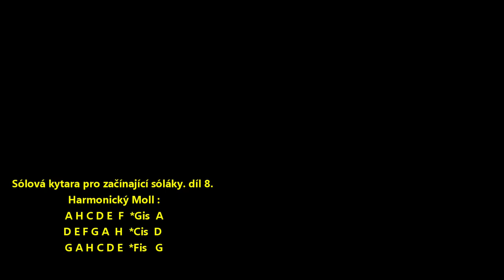🎵Sólová kytara pro začínající sóláky - Harmonický Moll - díl 8.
A H C D E  F  *Gis  A  -  D E F G A  H  *Cis  D   -  G A H C D E  *Fis   G

Latinská abeceda a noty
Jak jsme přišli k našemu tón "H" ?
Na otázku, jak se jednotlivé noty jmenují, ze sebe automaticky vysypete: c, d, e, f, g, a, h – to je přece jasné. Nezdá se vám ale, že je to divná abeceda? Byla ta písmena zvolena náhodně, nebo je jejich pořadí součástí nějakého systému? Připomíná to latinskou abecedu, jenže a, b chybějí, c, d, e, f, g jsou sice v pořádku, ale a přichází opožděně a následující h už přímo provokuje.

Zkusme na to jít z jiného konce. Jestli máte doma piano, nepochybně k vám čas od času přijde ladič. Nemá-li absolutní sluch, nosí s sebou ladičku udávající výšku komorního a (tónu o frekvenci 440 dvojkmitů za vteřinu). Od tohoto tónu začíná svou práci – vůči němu musí být ostatní tóny ve správném „odstupu“. Zkusme tedy začít od a i my: a, h, c, d, e, f, g... Teď už je to lepší, jen to h „překáží“. Prohlédněme si, k čemu jsme vlastně dospěli. Vždyť je to stará aiolská stupnice, dnes bychom řekli přirozená a-moll (viz rubriku Data a souvislosti). Zbývá objasnit, jak se do aiolské dostalo h.

Předchůdkyní aiolské je frygická stupnice, v níž nenajdeme h, ale b. Posun na „vyšší b“ (dnes h) se zprvu označoval tak, že tvar nižšího b zůstal zaoblený (znak se jmenoval b-rotundum), kdežto vyšší b se psalo hranatě (b-quadratum). Aiolská stupnice tedy vznikla užitím hranatého b místo kulatého. Sledujte, jak zněla: a, b (hranaté), c, d, e, f, g – a už jsme v „normální“ abecedě! Problém nastal až při rychlém opisování not, kdy hranaté b začalo být od běžného b k nerozeznání. Hledala se za něj náhrada, a protože písmena od a do g už byla vyčerpána, vzalo se následující h. Navíc je to písmeno hranatého tvaru, takže si muzikanti na změnu rychle zvykli. Z hranatého a kulatého b pak byly odvozeny i tvary posuvek (zvyšujícího křížku a snižujícího béčka).

Zjistili jsme, že písmena ve stupnici jsou přeházena jen zdánlivě. Proč se ale jednotlivé stupně značí právě písmeny? Kdo to vymyslel? Odpověď nutno hledat ve starém Řecku, které je pravlastí evropské hudby i hudební teorie (právě zde se komorní a stalo základem „naší“ tónové soustavy). Z Řecka také pocházejí nejstarší dochované záznamy skladeb. Až do druhé poloviny 19. století se vůbec nevědělo, že jde o notopis – jsou to totiž písmena! Některá jsou otočena, jiná doplněna tečkami nebo čárkami (viz obr.). Když se Řecko po zničení Korintu dostalo pod nadvládu Říma, vstřebal okupant i systém notace. Odtud už si snadno lze představit cestu k římským křesťanům (k zakladateli liturgických zpěvů papeži Řehořovi), a posléze do Evropy. Později se pochopitelně psala písmena latinská, přibyly linky a všelijaké doprovodné znaky. Neumy (lat. neuma je zkomolené ř. pneuma – výdech, pauza), o nichž se mluvívá jako o nejstarších notách (viz Vesmír 79, 224, 2000/4), vznikly později (lze je sledovat od 9. století). I jejich původ lze však hledat v prozodických znaménkách latinského písma.

Zvláštní je, že pro nižší h se b (kulaté) používá dodnes, ačkoli jinak se pro názvy not snížených o půl stupně už dávno zavedla koncovka -es či -s (ces, des, es apod.). Nota „hes“ se prostě neujala – nad Čajkovského klavírním koncertem „hes-moll“ by zaúpěl i úplný diletant.

Zbývá odpovědět na otázku, proč dnes „začínáme od c“. Nikdo nás k tomu nenutí. Je to prostě tím, že evropskou hudbu ovládly durové a mollové tóniny, přičemž C dur je ze všech nejjednodušší.

Kdyby Řekové kdysi nepojmenovali noty podle písmen, nemohli bychom si například zpívat kánon na oslavu kávy „c, a, f, f, e, e, postavme na kafe“, v němž se jména not vyznačujících melodii zároveň dají přečíst jako slovo.